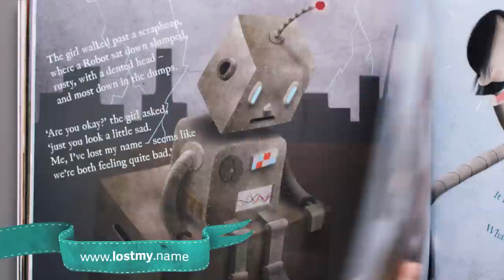Lost My Name Xmas Ad 2014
The personalised, beautiful, magical book. 2014 Best Christmas gift. Delivering FREE worldwide shipping!